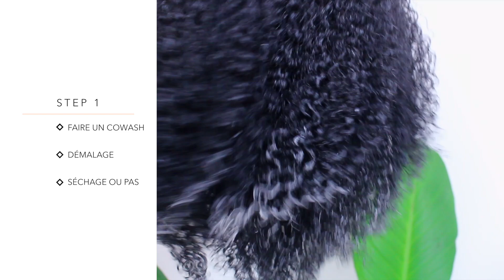MA COIFFURE PROTECTRICE SPÉCIALE POUSSE ! Cheveux bouclés, frisés, crépus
Toutes les infos juste en dessous ⇣

❤︎ HERGIVENHAIR Hair Info.

Wig: Coily Headband Wig
Hair Texture: Coily (3C-4A)
Hair Length: 18 inches
Cap Size: Small
Hair Color: # 1B

Specs:
Beginner Friendly & Ready to Go
Full Protective Style With No Leave Out
Protect Your Edges Well

Thanks to HergivenHair for this collaboration !
Merci à HergivenHair pour cette collaboration !

❤︎ Mes sites préférés & CODES PROMOS !

‣ Sigma Beauty⎥Des pinceaux et du makeup de super qualité à prix raisonnable :
( -10% sur votre commande avec le code INNOVATINGBEAUTY + un cadeau offert dès 30$ d'achat.)

‣ BeautePrivee ⎥ Du makeup, des produits soins, des parfums, ... de supers marques à prix réduit

Merci infiniment d'être là ❤︎